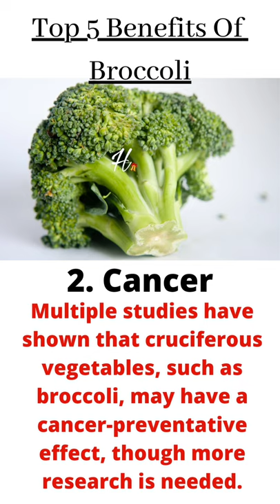5 Benefits Of Broccoli Rabe | 5 Benefits Of Eating Broccoli Raw | 5 Benefits Of Broccoli Juice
5 Benefits Of Broccoli BY Healthy Bell

60 Seconds Healthy Tips
Friends, today we have brought 5  healthy tips for you, by doing which you will be able to get rid of all the diseases of your body. Nature's Treasure That Will Makes You Totally Fit in 60 seconds.